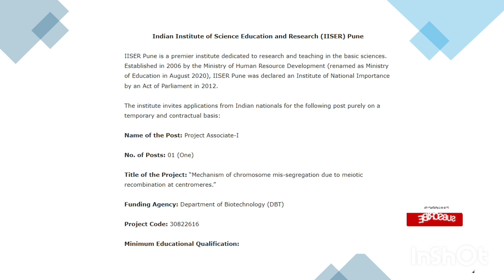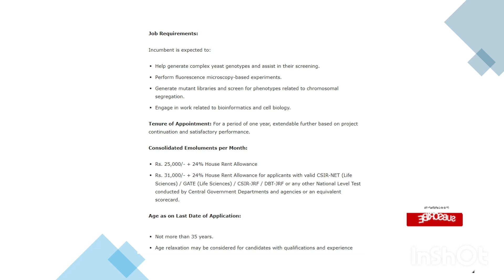Research Scientist for Molecular Biology & Biochemistry at PI Industries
Join us in this insightful video as we explore the role of a research scientist specializing in molecular biology and biochemistry at PI Industries. We will discuss the cutting-edge research techniques utilized in the lab, the importance of molecular biology in understanding complex biological systems, and how these scientific advancements are shaping the future of various sectors. Gain a deeper appreciation for the work of research scientists and their vital contributions to science and industry.